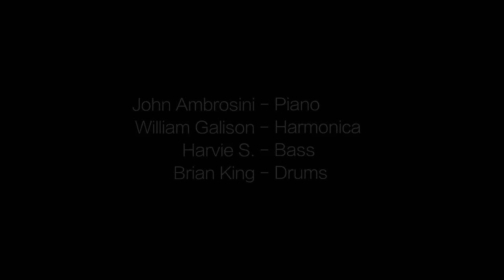John Ambrosini Group - Stella By Starlight (Victor Young)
LIVE from Michiko Studio - Nov. 19, 2016
John Ambrosini - Piano
William Galison - Harmonica
Harvie S - Bass
Brian King - Drums